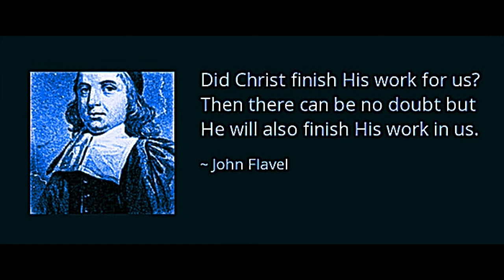Keeping The Heart, by John Flavel.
Keep thy heart with all diligence; for out of it are the issues of life.
~ Proverbs 4:23

For from within, out of the heart of men, proceed evil thoughts, adulteries, fornications, murders, Thefts, covetousness, wickedness, deceit, lasciviousness, an evil eye, blasphemy, pride, foolishness: All these evil things come from within, and defile the man.
~ Mark 7:21-23

Thorns and snares are in the way of the froward: he that doth keep his soul shall be far from them. He that keepeth his mouth keepeth his life: but he that openeth wide his lips shall have destruction. Hear thou, my son, and be wise, and guide thine heart in the way. Only take heed to thyself, and keep thy soul diligently, lest thou forget the things which thine eyes have seen, and lest they depart from thy heart all the days of thy life: but teach them thy sons, and thy sons' sons; Watch ye and pray, lest ye enter into temptation. The spirit truly is ready, but the flesh is weak. He that trusteth in his own heart is a fool: but whoso walketh wisely, he shall be delivered. A good man out of the good treasure of the heart bringeth forth good things: and an evil man out of the evil treasure bringeth forth evil things. Wisdom is the principal thing; therefore get wisdom: and with all thy getting get understanding. My son, let not them depart from thine eyes: keep sound wisdom and discretion:
~ Proverbs 22:5, Proverbs 13:3, Proverbs 23:19, Deuteronomy 4:9, Mark 14:38, Proverbs 28:26, Matthew 12:35, Proverbs 4:7, Proverbs 3:21

Search me, O God, and know my heart: try me, and know my thoughts: And see if there be any wicked way in me, and lead me in the way everlasting.
~ Psalm 139:23-24

The motive to this duty is very forcible and weighty: "For out of the heart are the issues of life." That is, the heart is the source of all vital operations; it is the spring and original of both good and evil, as the spring in a watch that sets all the wheels in motion. The heart is the treasury, the hand and tongue but the shops; what is in these, comes from that; the hand and tongue always begin where the heart ends. The heart contrives, and the members execute: "a good man, out of the good treasure of his heart, bringeth forth that which is good; and an evil man, out of the evil treasure of his heart, bringeth forth that which is evil: for of the abundance of the heart his mouth speaketh." So then, if the heart err in its work, these must miscarry in theirs; for heart errors are like the errors of the first concoction, which cannot be rectified afterward; or like the misplacing and inverting of the stamps and letters in the press, which must cause so many errata in all the copies that are printed. O then how important a duty is that which is contained in the followings --

Proposition.—The keeping and right managing of the heart in every condition, is one great business of a Christian's life. What the philosopher says of waters, is as properly applicable to hearts; it is hard to keep them within any bounds. God has set limits to them, yet how frequently do they transgress not only the bounds of grace and religion, but even of reason and common honesty? This is that which affords the Christian matter of labour and watchfulness, to his dying day. It is not the cleaning of the hand that makes the Christian, for many a hypocrite can show as fair a hand as he; but the purifying watching, and right ordering of the heart; this is the thing that provokes so many sad complaints and costs so many deep groans and tears. It was the pride of Hezekiah's heart that made him lie in the dust, mourning before the Lord. It was the fear of hypocrisy's invading the heart that made David cry, "Let my heart be sound in thy statutes, that I be not ashamed." It was the sad experience he had of the divisions and distractions of his own heart in the service of God, that made him pour out the prayer, "Unite my heart to fear thy name."

takeupcross